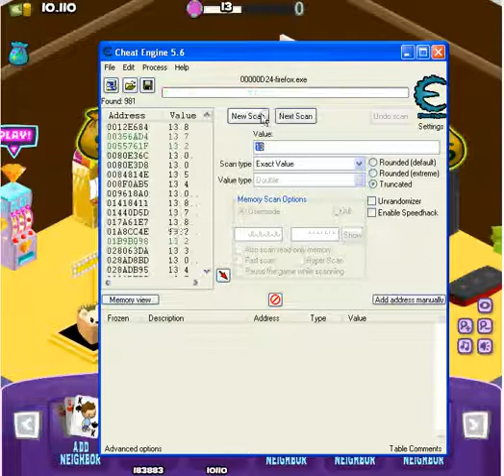Basic Experience Trick - My Casino Cheat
Cheat Engine Basic Level-Up Trick

or you can seach &quot;blue learnings&quot; on GOOGLE

Let us have a little Fun.

facebook, facebook game cheat, cheats, hack, hacks, farmville, pet society, restaurant city, cafe world, petville, ninja saga, city, life, gangster life, cou...